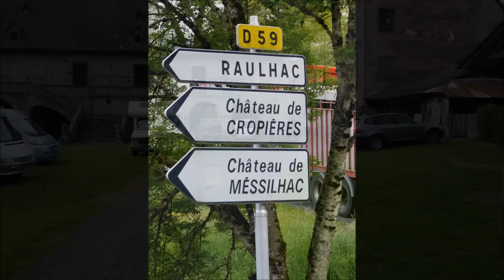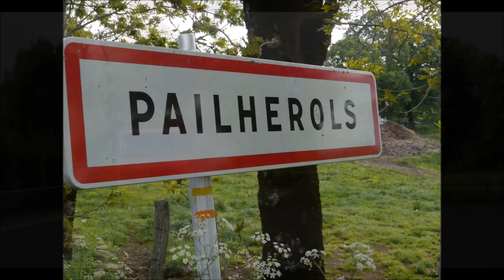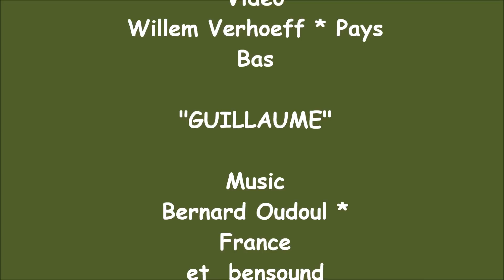Transhumance Race Aubrac mei 2015 Montagne Pailherols Cantal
Transhumance 2015  de race Aubrac,
Château CROPIERES famille Bos
 Raulhac Auvergne France